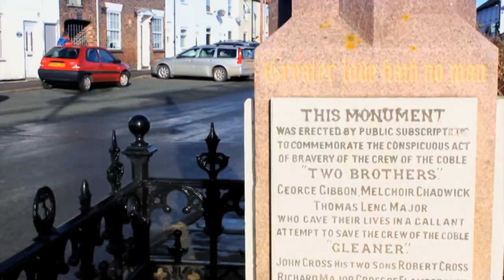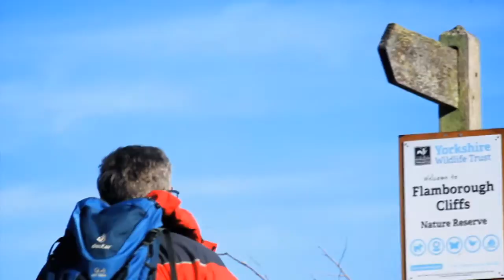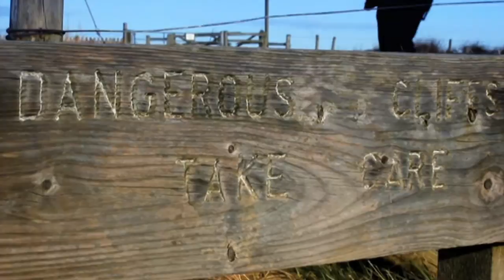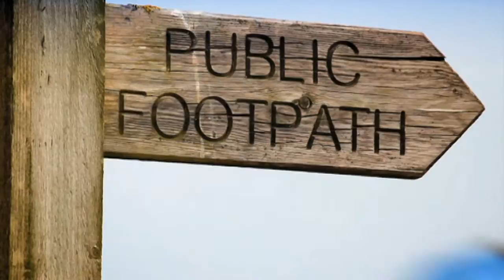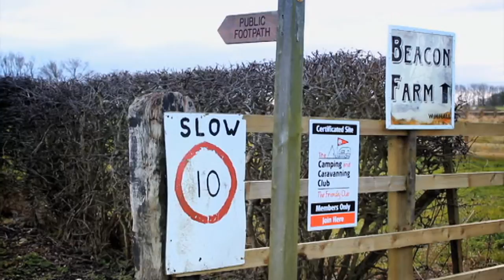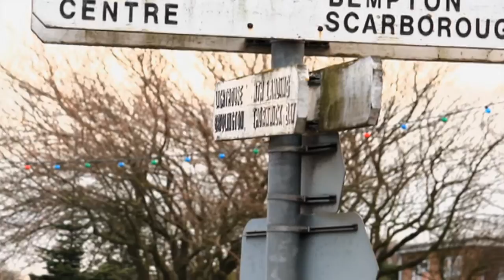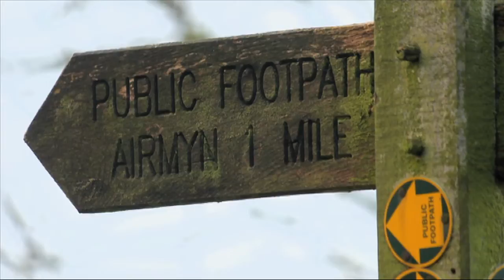East Yorkshire Walks with Andrew White – edition one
Join avid walker Andrew White as he discovers the history, culture and people of the East Riding of Yorkshire. Whilst showing us some of the fabulous places to walk in the area.